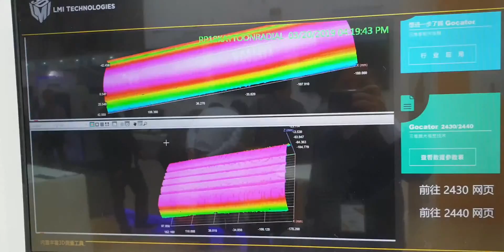Rubber and Tire Inspection machine : Gocator 3D smart sensor :Tire OCR reading Tire profiles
Abiz Technology Co.,Ltd.
3D Gocator inspection for tire OCR
For more info please contact